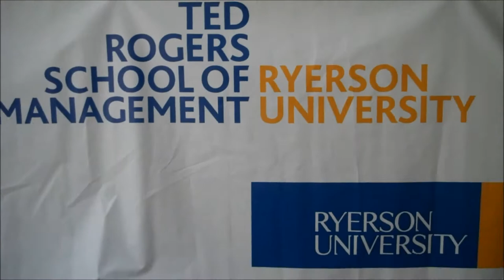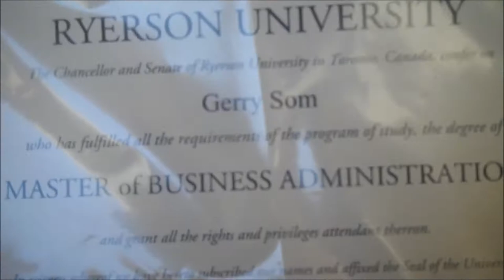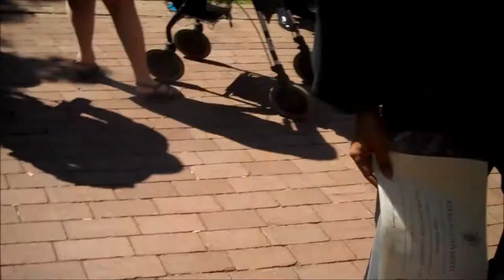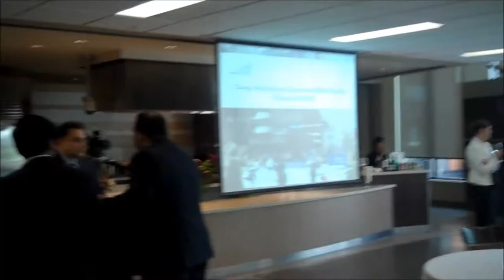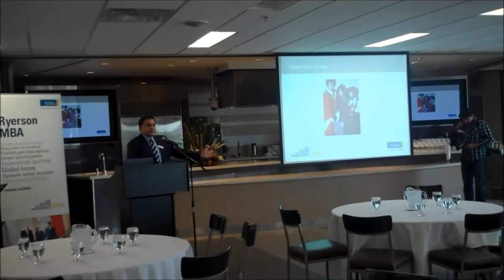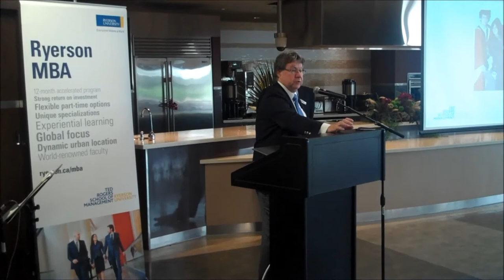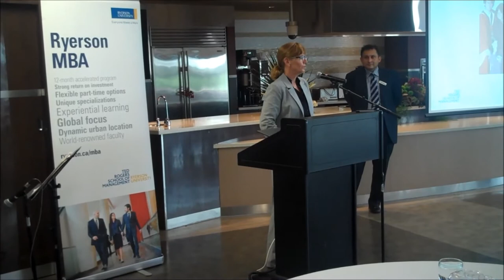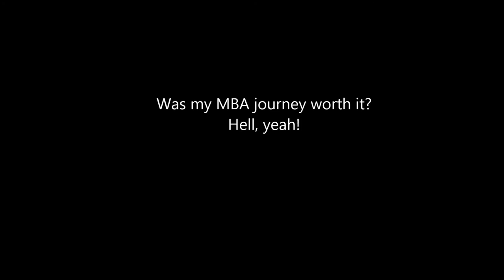#14 | Memories of Ryerson MBA Graduation Day and Graduate Reception on 14 June 2013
. This is a video of my celebrations after the Convocation Ceremony at Ryerson University, Toronto, ON, Canada, as well as the Graduate reception held at the Ted Rogers School of Management, after the event. My sincere gratitude to friends, family, teachers, staff and management of Ryerson University, as well as governments of Ontario and Canada.